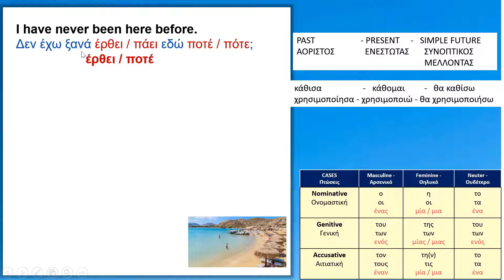Πότε vs ποτέ